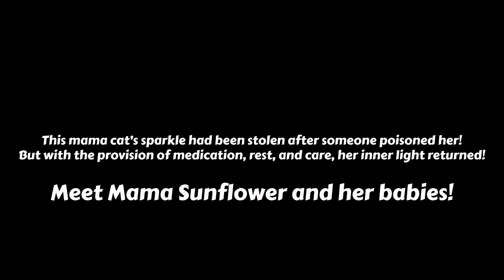Mother cat showing no sign of life, and her poor kittens asking us if they could meet her again!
We'd been feeding this mama cat since the last year. She was a caring mama cat of many kittens. We came here daily to feed her family. But today, it was a black day for us! We reached the place and called her. She was unresponsive! We were left saddened to see this. Her two kittens were missing and two were feeding. We suddenly saw some pieces of meat, and it seemed poisonous! We thought she ate them and met her fate. We checked her, but upon seeing no response, we hurried her to the clinic and later rescued her kittens. Watch how the mama cat fought for her life while her babies missed her at our home! Thankfully, she recovered and reunited with her kittens.

Please support us and help us save another needy cat family.